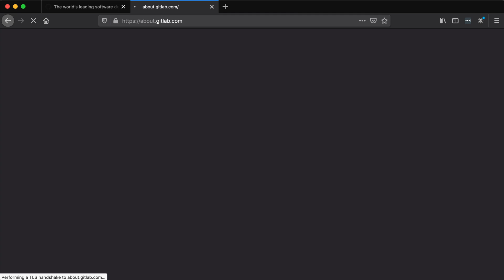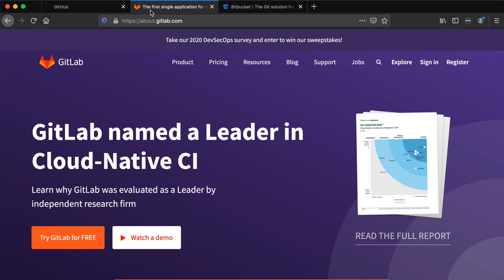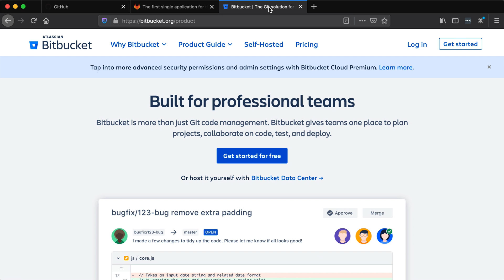Git for Everybody: Getting started with GitHub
This is part of the larger Git Essentials course, available